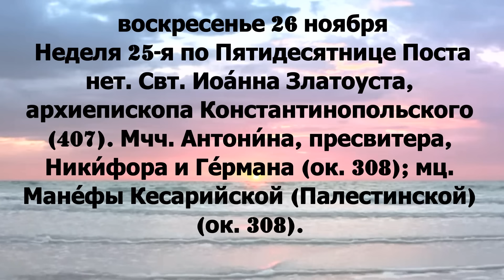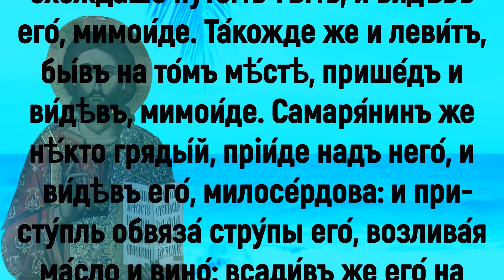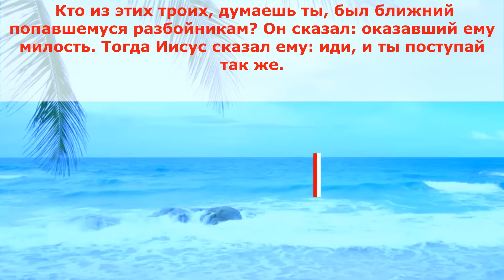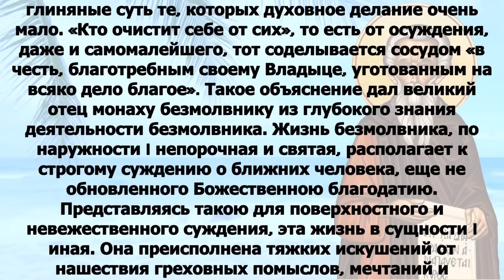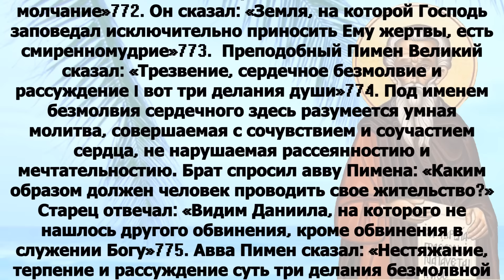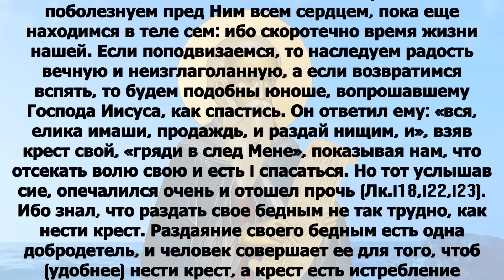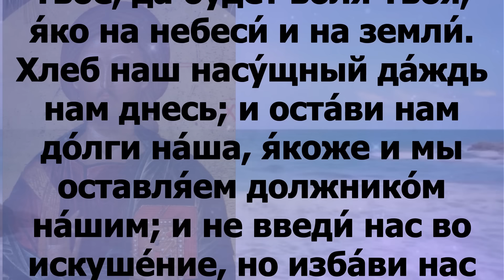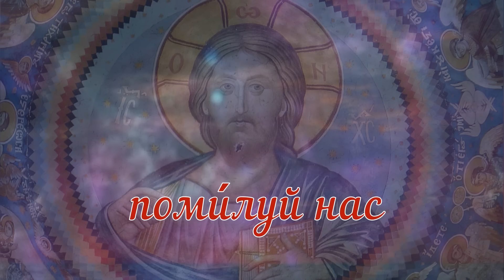Евангелие дня с толкованием 26 ноября 2023 года 90, 120 псалом Отче наш 2023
воскресенье 26 ноября Неделя 25-я по Пятидесятнице Поста нет. Свт. Иоа́нна Златоуста, архиепископа Константинопольского (407). Мчч. Антони́на, пресвитера, Ники́фора и Ге́рмана (ок. 308); мц. Мане́фы Кесарийской (Палестинской) (ок. 308).

Еф.4:1–6 и Лк.10:25–37

Еф.4:1–6

Итак я, узник в Господе, умоляю вас поступать достойно звания, в которое вы призваны, со всяким смиренномудрием и кротостью и долготерпением, снисходя друг ко другу любовью, стараясь сохранять единство духа в союзе мира. Одно тело и один дух, как вы и призваны к одной надежде вашего звания; один Господь, одна вера, одно крещение, один Бог и Отец всех, Который над всеми, и через всех, и во всех нас.

Лк.10:25–37

И вот, один законник встал и, искушая Его, сказал: Учитель! что́ мне делать, чтобы наследовать жизнь вечную? Он же сказал ему: в законе что́ написано? ка́к читаешь? Он сказал в ответ: возлюби Господа Бога твоего всем сердцем твоим, и всею душою твоею, и всею крепостию твоею, и всем разумением твоим, и ближнего твоего, как самого себя. Иисус сказал ему: правильно ты отвечал; так поступай, и будешь жить. Но он, желая оправдать себя, сказал Иисусу: а кто мой ближний? На это сказал Иисус: некоторый человек шел из Иерусалима в Иерихон и попался разбойникам, которые сняли с него одежду, изранили его и ушли, оставив его едва живым. По случаю один священник шел тою дорогою и, увидев его, прошел мимо. Также и левит, быв на том месте, подошел, посмотрел и прошел мимо. Самарянин же некто, проезжая, нашел на него и, увидев его, сжалился и, подойдя, перевязал ему раны, возливая масло и вино; и, посадив его на своего осла, привез его в гостиницу и позаботился о нем; а на другой день, отъезжая, вынул два динария, дал содержателю гостиницы и сказал ему: позаботься о нем; и если издержишь что более, я, когда возвращусь, отдам тебе. Кто из этих троих, думаешь ты, был ближний попавшемуся разбойникам? Он сказал: оказавший ему милость. Тогда Иисус сказал ему: иди, и ты поступай так же.

И се́, зако́н­никъ нѣ́кiй воста́, искуша́я Его́ и глаго́ля: Учи́телю, что́ сотвори́въ, живо́тъ вѣ́чный наслѣ́дую? О́нъ же рече́ къ нему́: въ зако́нѣ что́ пи́сано е́сть? Ка́ко чте́ши? О́нъ же от­вѣща́въ рече́: воз­лю́биши Го́спода Бо́га тво­его́ от­ всего́ се́рдца тво­его́, и от­ всея́ души́ тво­ея́, и все́ю крѣ́постiю тво­е́ю, и всѣ́мъ помышле́нiемъ тво­и́мъ: и бли́жняго сво­его́ я́ко са́мъ себе́. Рече́ же ему́: пра́во от­вѣща́лъ еси́: сiе́ сотвори́, и жи́въ бу́деши. О́нъ же хотя́ оправди́тися са́мъ, рече́ ко Иису́су: и кто́ е́сть бли́жнiй мо́й? Отвѣща́въ же Иису́съ рече́: человѣ́къ нѣ́кiй схожда́­ше от­ Иерусали́ма во Иерихо́нъ, и въ разбо́йники впаде́, и́же совле́кше его́, и я́звы воз­ло́жше от­идо́ша, оста́вльше едва́ жи́ва су́ща. По слу́чаю же свяще́н­никъ нѣ́кiй схожда́­ше путе́мъ тѣ́мъ, и ви́дѣвъ его́, мимо­и́де. Та́кожде же и леви́тъ, бы́въ на то́мъ мѣ́стѣ, при­­ше́дъ и ви́дѣвъ, мимо­и́де. Самаря́нинъ же нѣ́кто гряды́й, прiи́де надъ него́, и ви́дѣвъ его́, милосе́рдова: и при­­сту́пль обвяза́ стру́пы его́, воз­лива́я ма́сло и вино́: всади́въ же его́ на сво́й ско́тъ, при­­веде́ его́ въ гости́н­ницу, и при­­лѣжа́ ему́: и нау́трiя изше́дъ, изъе́мъ два́ сре́бреника, даде́ гости́н­нику, и рече́ ему́: при­­лѣжи́ ему́: и, е́же а́ще прiиждиве́ши, а́зъ егда́ воз­вращу́ся, воз­да́мъ ти́. Кто́ у́бо от­ тѣ́хъ трiе́хъ бли́жнiй мни́ттися бы́ти впа́дшему въ разбо́йники? О́нъ же рече́: сотвори́вый ми́лость съ ни́мъ. Рече́ же ему́ Иису́съ: иди́, и ты́ твори́ та́кожде.